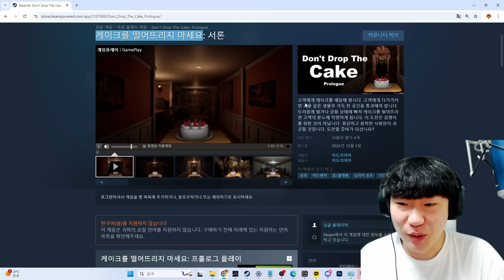케이크 떨어트리면 귀신한테 죽는 게임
공포게임 제목:Don't Drop The Cake: Prologue